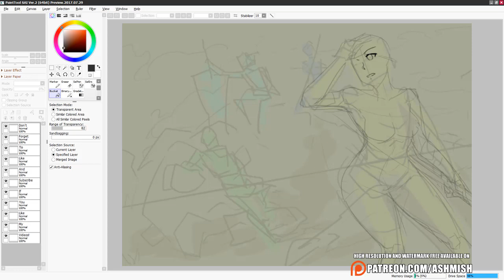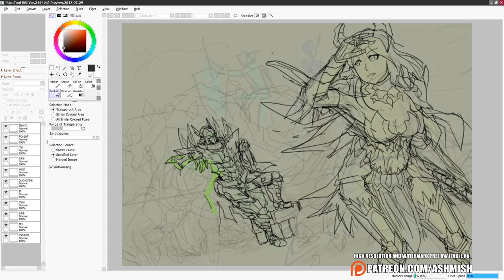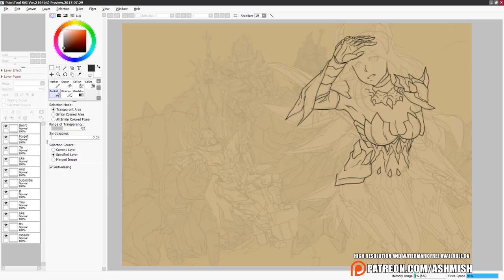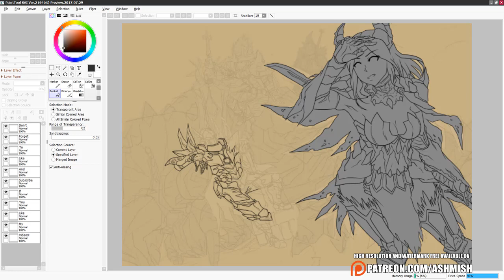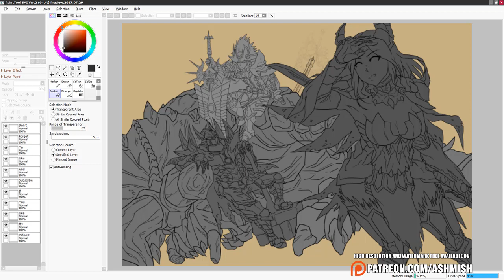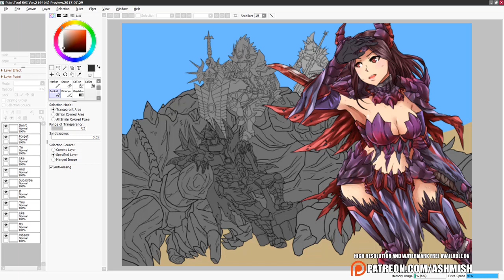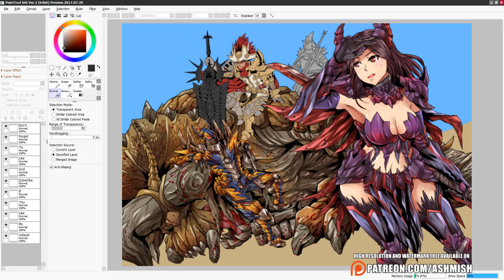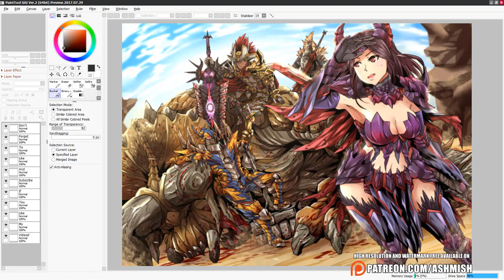Commission Work : Monster Hunting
Progress of me drawing monster hunting group for a commission work.
Actual time : Around 14 hours.
Tool used : Paint Tool Sai